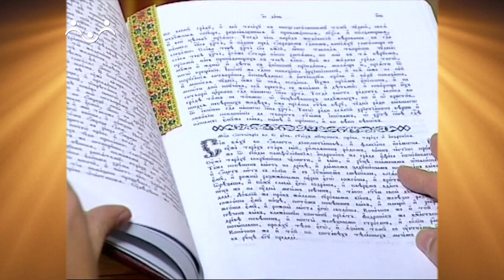Доброе Слово. Пролог. Как Пимен Великий стал христианином